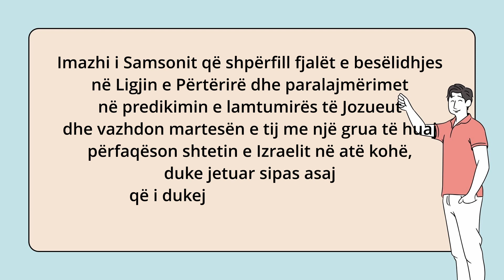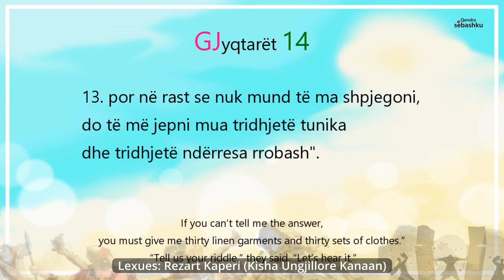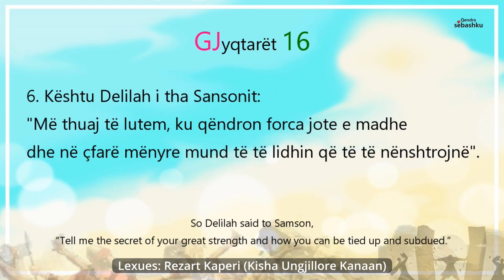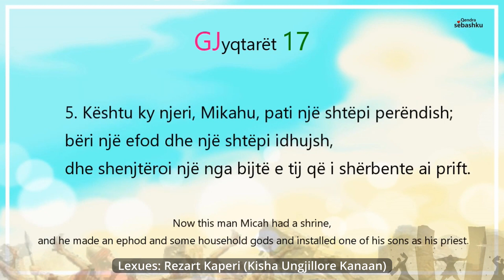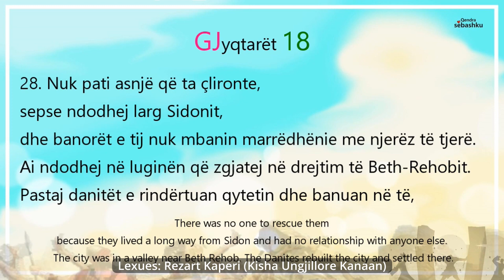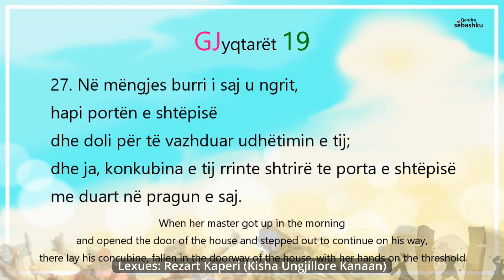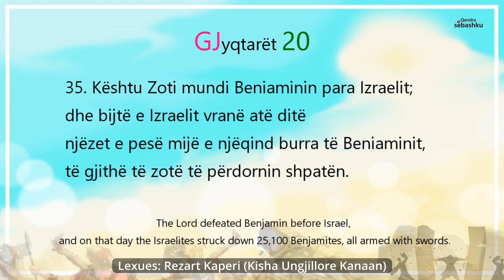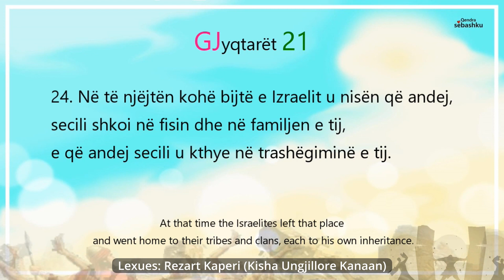Leximi i Biblës për 100 ditë -18të(Gjyqtarët 13-21)